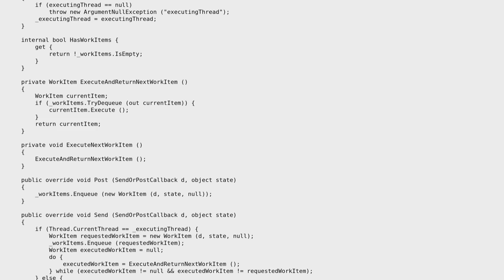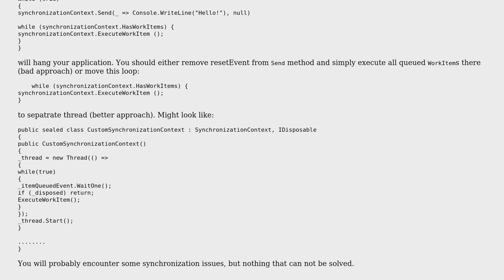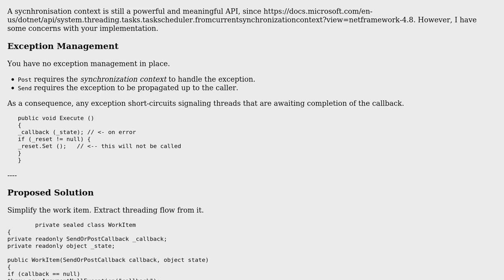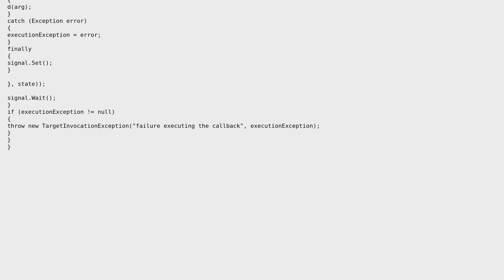Code Review: Basic, single-threaded implementation of SynchronizationContext (2 Solutions!!)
Code Review: Basic, single-threaded implementation of SynchronizationContext

With thanks & praise to God, and with thanks to the many people who have made this project possible! | Content (except music & images) licensed under CC BY-SA | Music | Images & others | With thanks to user Nikita B user jnm2 user Jean Hominal user dfhwze and the Stack Exchange Network Trademarks are property of their respective owners. You are responsible for your own actions.